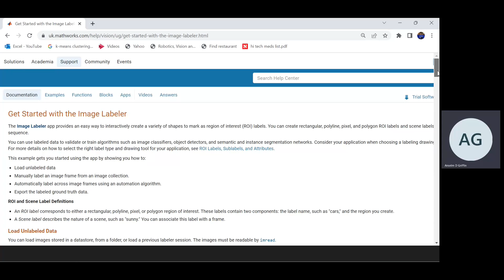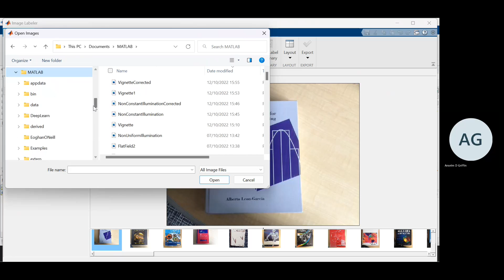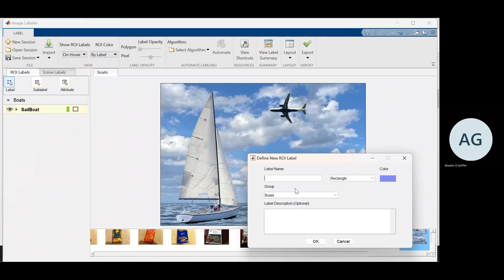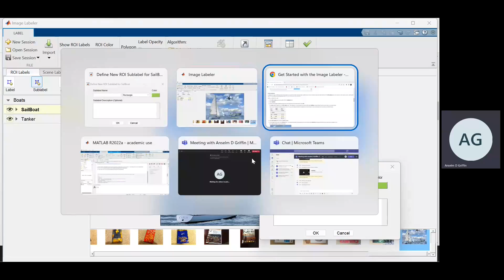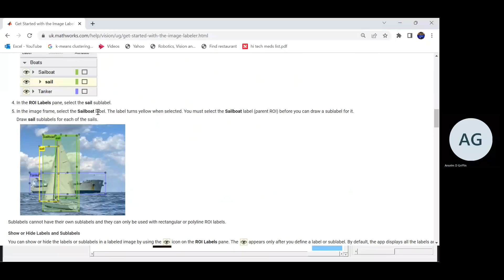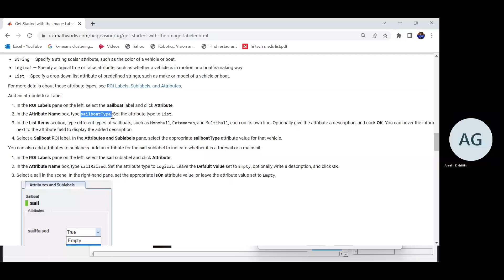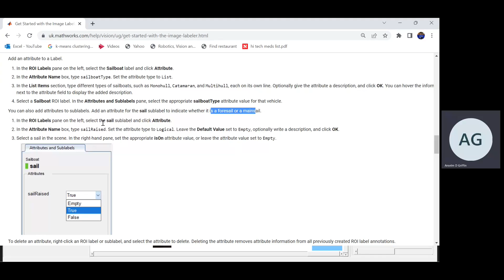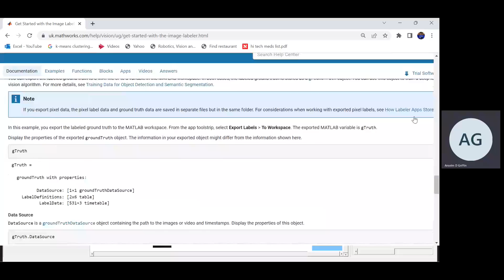Image Labeler in Matlab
This video shows how to use image labeler in Matlab. Image labeler is important in establishing the ground truth of images. Ground truth is important in establishing a model for machine learning